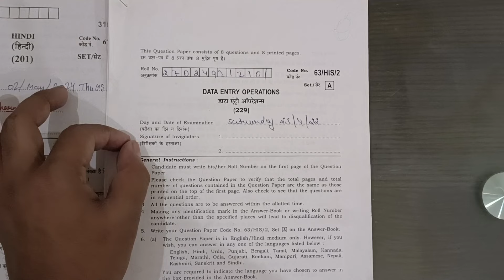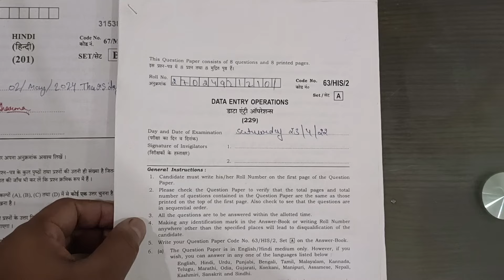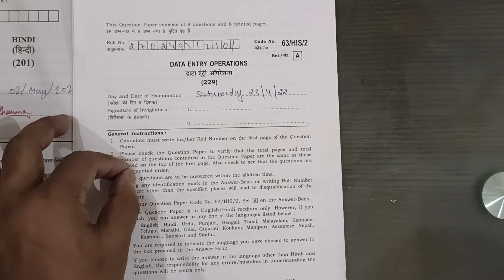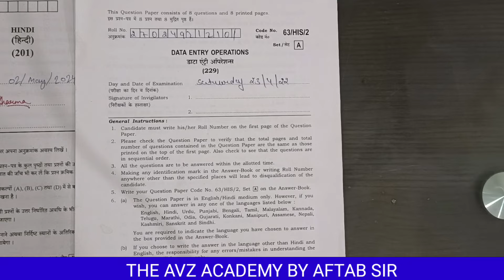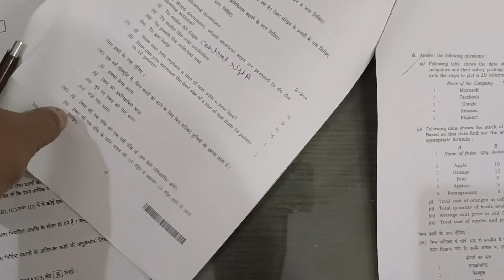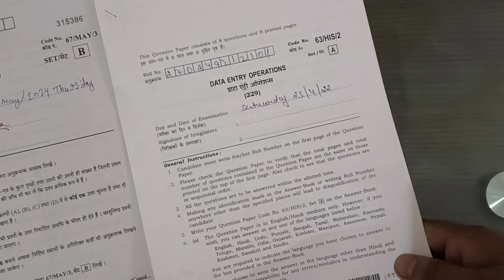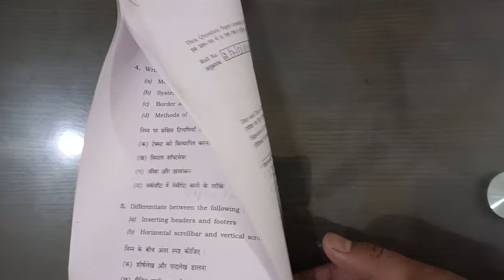NIOS Data Entry Operation (229) New Questions Paper October 2024 || यही पेपर आएगा एग्जाम में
Free  एग्जाम नोट्स का पीडीएफ लेने के लिए अभी व्हाट्सएप करें

फ्री एग्जाम नोट्स का पीडीएफ लेने के लिए अभी व्हाट्सएप करें
नमस्ते दोस्तों! 🙏

इस वीडियो में हम NIOS Data Entry Operation (229) के नए प्रश्न पत्र (October 2024) के बारे में चर्चा करेंगे। यह वही पेपर है जो आपके एग्जाम में आने वाला है। इस वीडियो में आपको महत्वपूर्ण प्रश्न और उनके उत्तर मिलेंगे जो आपकी परीक्षा की तैयारी में मदद करेंगे।

1. महत्वपूर्ण प्रश्न और उत्तर
2. परीक्षा की तैयारी के टिप्स
3. पिछले साल के प्रश्न पत्रों का विश्लेषण
4. NIOS Data Entry Operation (229) के महत्वपूर्ण नोट्स

धन्यवाद! 😊